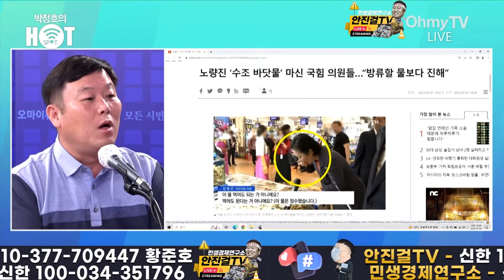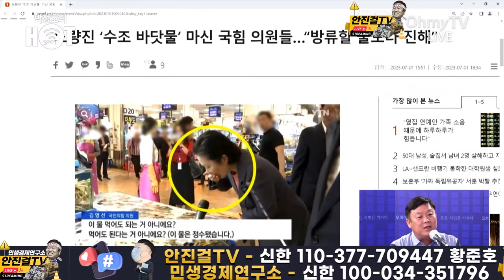[안진걸]_"괴기스러워" | "국힘 수조물 시음? 아무 상관 없는 물을 왜 마시나?"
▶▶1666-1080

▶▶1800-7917